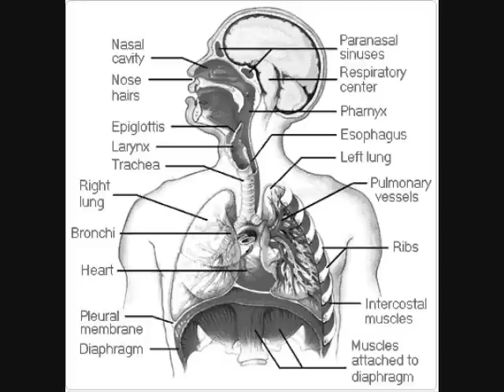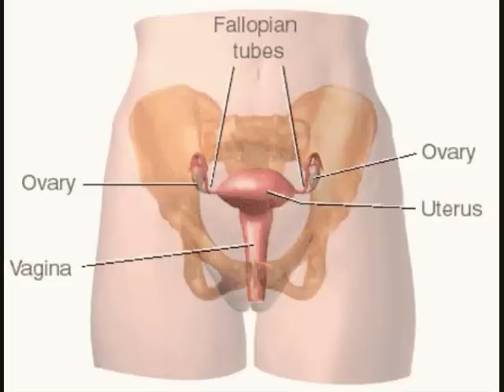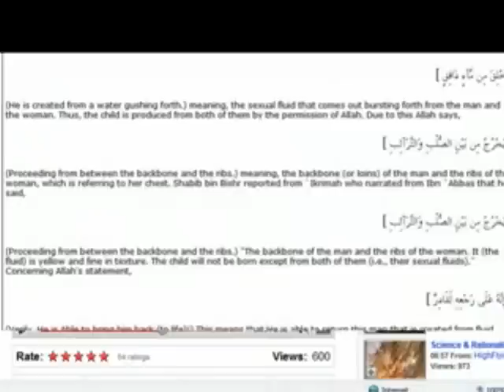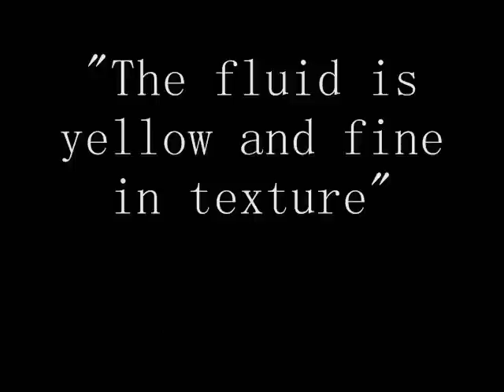...from between the backbone and the ribs.[More Details]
Muhammad(saw) teaches investigateislam/Christian Prince anatomy from the Hereafter.
In the Qur'an Allah(swt) says that man is created "FROM EMITTED FLUID."(86:6) Not by emitted fluid, not with emitted, but FROM emitted fluid. We are created THROUGH the union of the sperm cell and the egg, which are FROM EMITTED follicular FLUID, and EMITTED seminal FLUID.
Without the emission of the fluids, the cells of reproduction cannot get to their points of fertilization in the natural process.